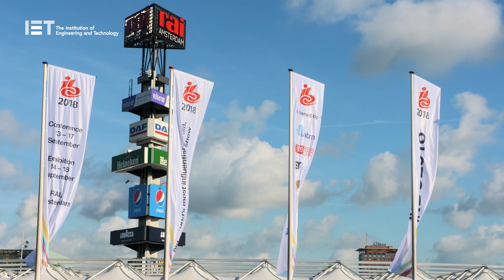Current Trends in Immersive Technology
The UK’s immersive technologies sector is going through a period of swift growth with around 1000 specialist companies employing 4500 people across the UK and an expected turnover that could reach £1 billion this year according to a new report from Immerse UK.

The study, titled ‘The Immersive Economy in the UK’, is the first of its kind to map the UK immersive sector, which covers technologies such as virtual reality, augmented reality and mixed reality.

The report was commissioned from the innovation foundation Nesta by Immerse UK, a special interest group for immersive technologies, with funding from Innovate UK.

Other key findings include:

70% of specialist companies surveyed are exporting immersive-related products and services with a particular focus on US markets.

Immersive specialist companies have established roots in the creative industries, but many of them are applying their innovative technologies to other sectors such as education and training, architecture, advanced manufacturing and energy.

While there is strong immersive activity in London, there are also growing clusters in a number of UK cities including Brighton, Bristol, Newcastle, Liverpool and Belfast.

The publication also features a number of case studies, including an interview with Christopher Freeman, Theme Lead for Digital Manufacturing at the Advanced Manufacturing Research Centre (AMRC), as well as founding member of the IET’s Applied Visualisation Forum and part of the steering committee.

“This report quantifies and describes a fast-growing, confident and export-intensive industry that is already adding economic value to the UK,” said Fiona Kilkelly of Immerse UK and the Knowledge Transfer Network. “Its findings provide the insights and intelligence needed to better support the complex needs of this emerging business community. It reveals the richness of its activity and the extent of its economic significance.

“The ingredients are there to establish the UK as a world leader, and we will work to ensure that the support and investment are in place to maximise their potential.”

Sector deals for the creative industries and artificial intelligence are focal points of the Artificial Intelligence Grand Challenge, a key part of the government’s modern Industrial Strategy, which sets out a long-term plan to boost the productivity and earning power of people throughout the UK. The AI Grand Challenge aims to put the UK at the forefront of the AI and data revolution ensuring the vast social and economic benefits of this technology are felt in every corner of Britain.

Immersive companies will have opportunities for R&D funding across the Industrial Strategy Challenge Fund. Up to £33 million will be made available to create the next generation of products, services and experiences that will capture the world’s attention and position the UK as the global leader in immersive technologies.

“The UK is home to the world-leading tech sector and creative industries and in recent years we have seen them come together to develop innovative technology of tomorrow, but we cannot be complacent,” commented Digital and the Creative Industries Minister Margot James. “This is why we are investing £33 million in immersive technology products, services and experiences as part of the Creative Industries Sector Deal as we build a Britain fit for the future.”